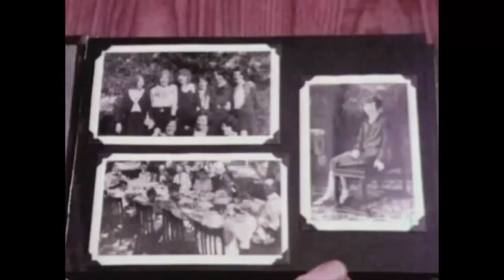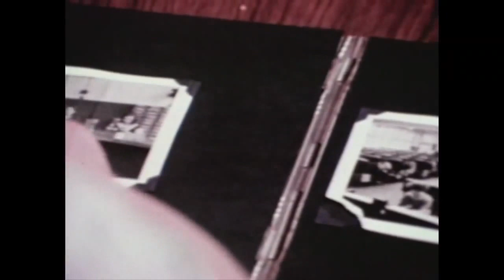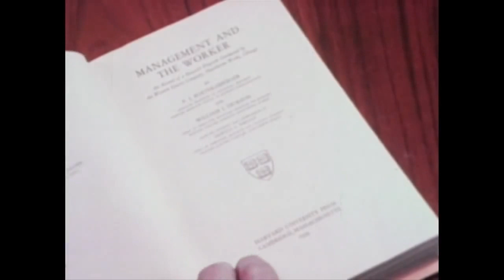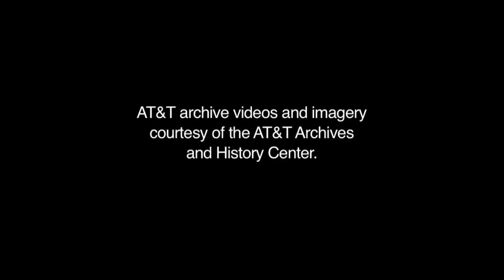Elton Mayo y los estudios Hawthorne Subtitulado español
Elton mayo Hawthorne estudios, subtitulado en español